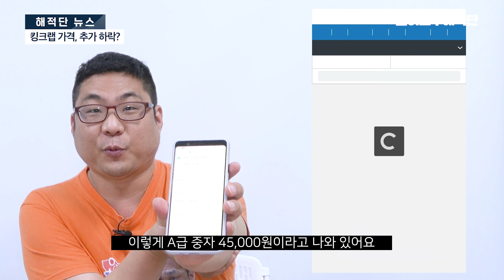킹크랩 가격, 추가하락? 4만원대 진입